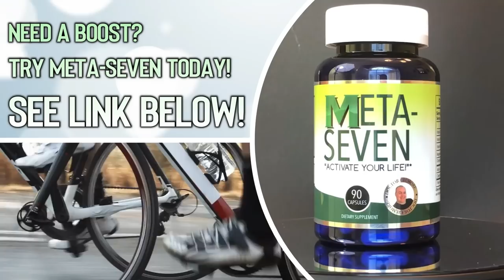Suture Triple Feature with Gonzo and Dr G